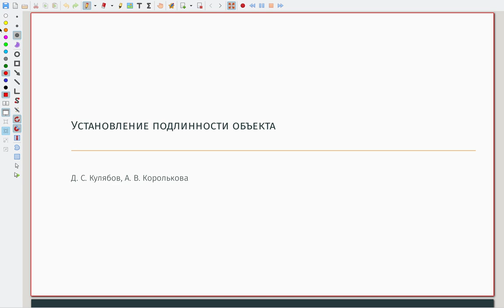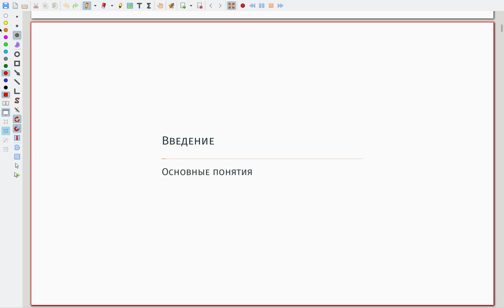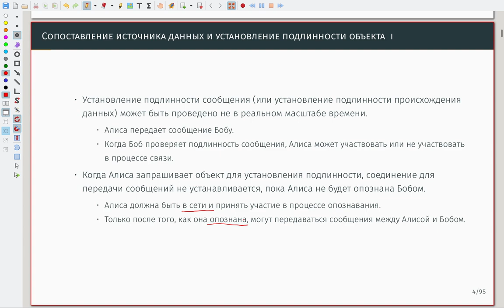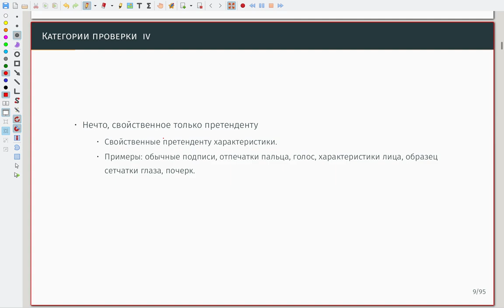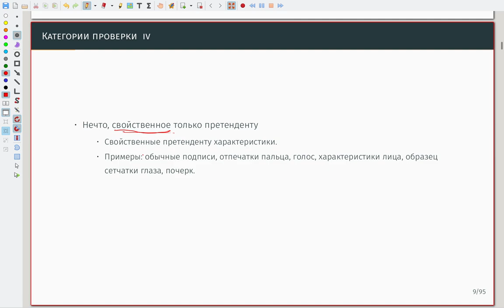Установление подлинности объекта 01 Основные понятия